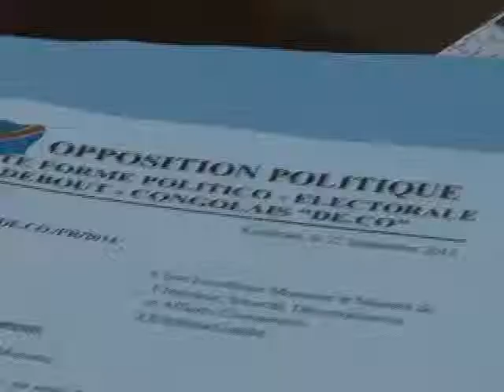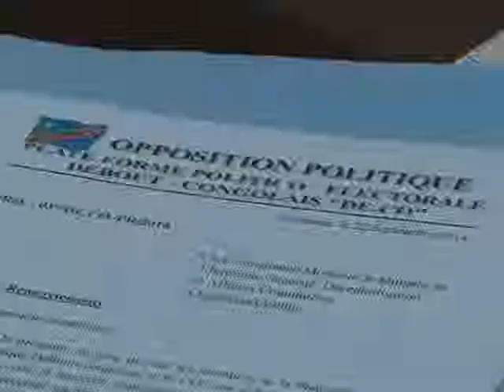Kinshasa abrite depuis mardi les travaux de la commission spéciale « Défense et sécurité » RDC-RC